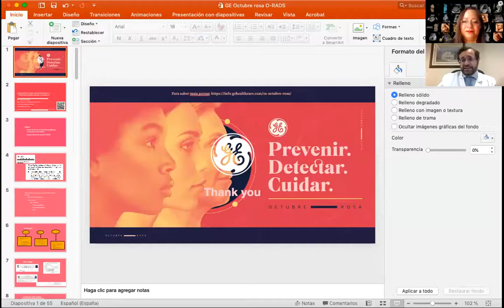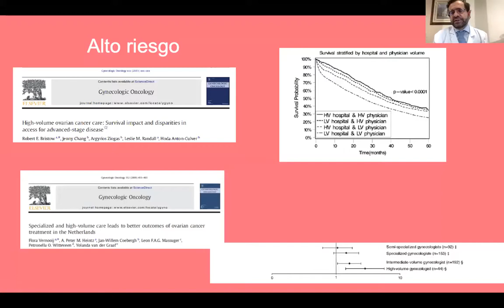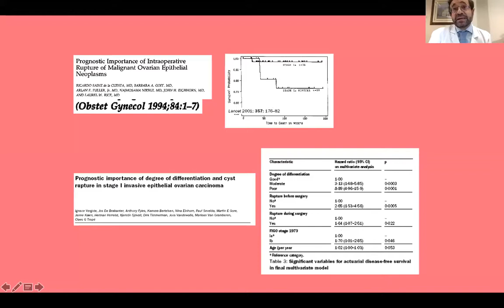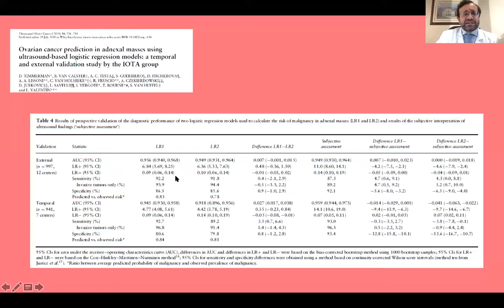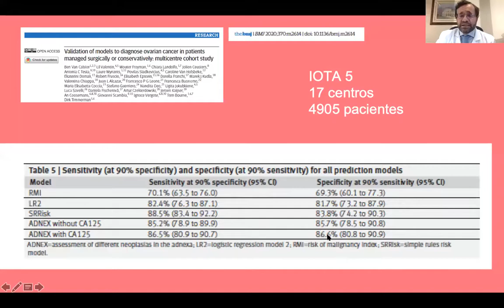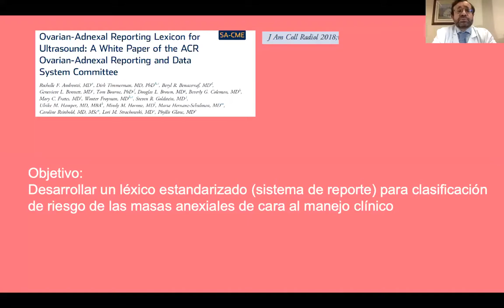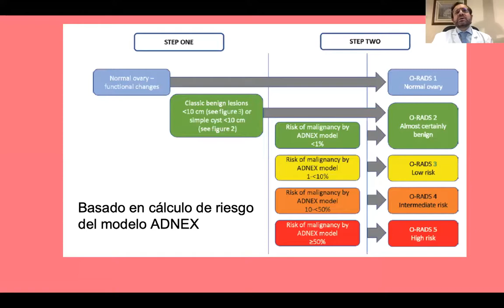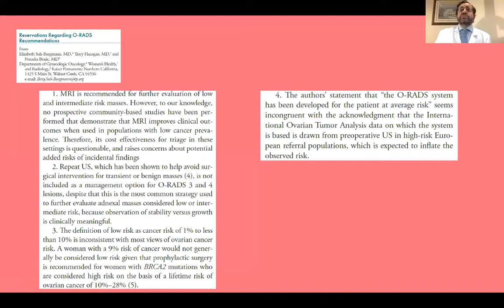Que ofrece el nuevo sistema de reporte O-RADS para masas ovaricas y anexiales | GE Latinoamérica